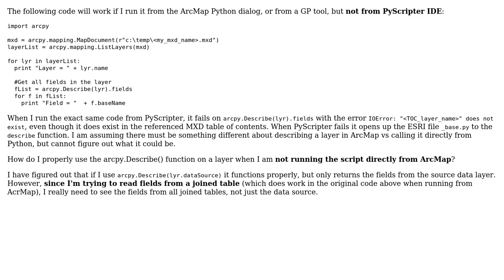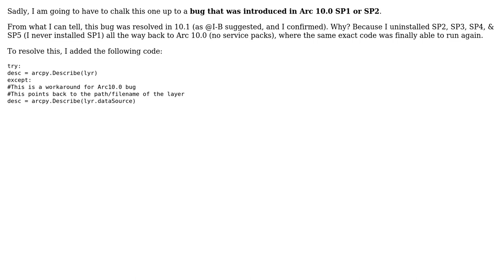GIS: How to arcpy.Describe() a layer when script is run from outside of ArcMap?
With thanks & praise to God, and with thanks to the many people who have made this project possible! You are responsible for your own actions.